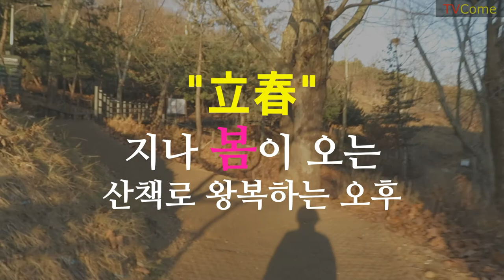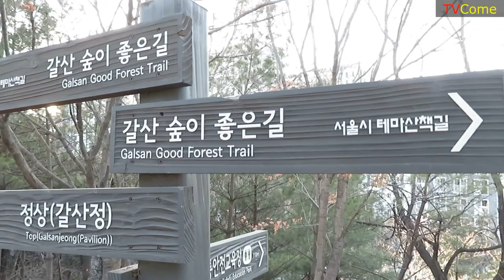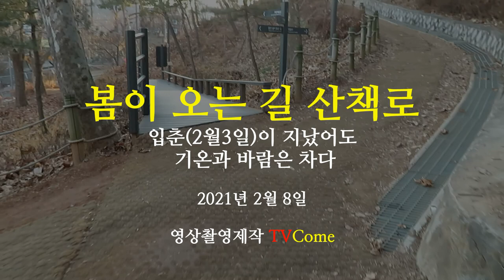봄의 산책: 立春 지나 봄이 오는 산책로 왕복하는 길(A trail of spring).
|▶갈산공원 무장애숲길, 서울 양천구 신정동 산75-21
|▶주소: 예수향기교회 서울 구로구 중앙로14나길 6-39